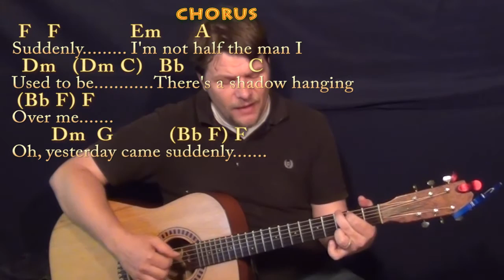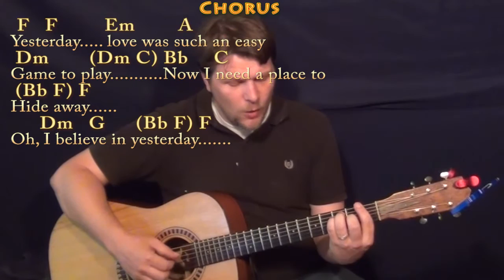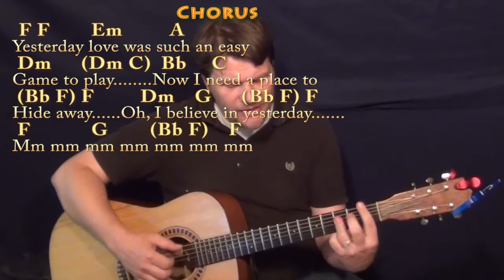Yesterday (The Beatles) Fingerstyle Guitar Cover Lesson with Chords/Lyrics